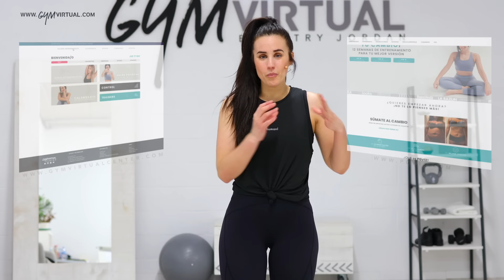CORE CARDIO | Ejercicios para quemar calorías y tonificar abdomen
♥ ♥ LÉEME / DESPLIÉGAME ♥ ♥

hoy os traigo una rutina de ejercicios de cardio y abdomen sin material de unos 18 minutos sin material perfecta para hacer en casa ya que no necesitaremos mucho espacio para realizarla.

En la web encontraréis los calendarios de entrenamiento tanto para principiantes como para avanzados.

Si quieres conseguir tú transformación en solamente 12 semanas, entra ya y elige el PLAN PGV12 que más se adapte a ti.

Nuestro lema: YO PUEDO CON TODO

Los hashtags

♡♡ ROPA ♡♡♡♡

♡♡ PLAN DE ENTRENAMIENTO + NUTRICIÓN 12 SEMANAS♡♡